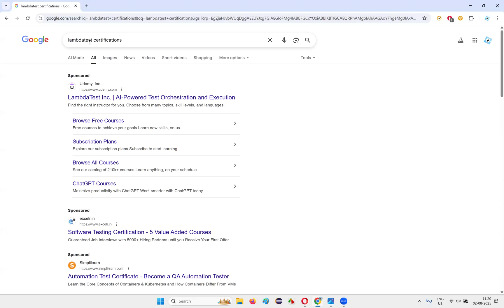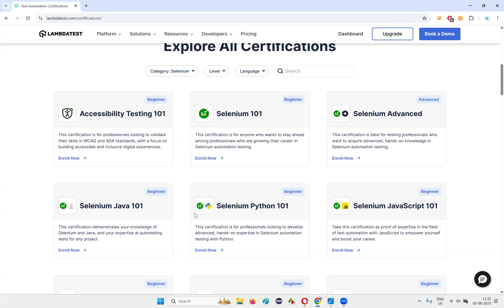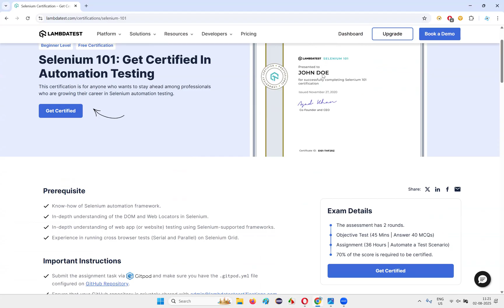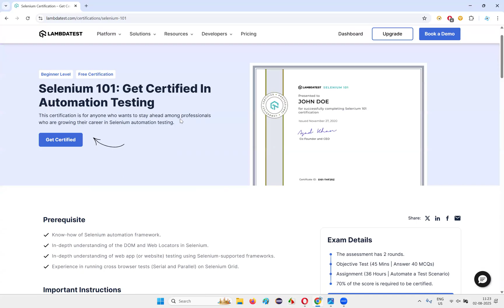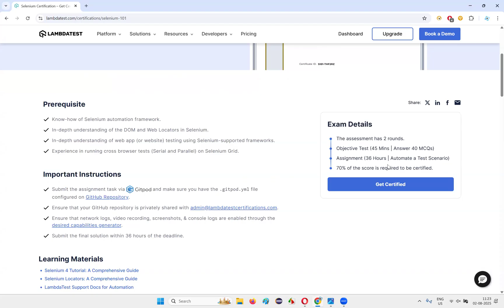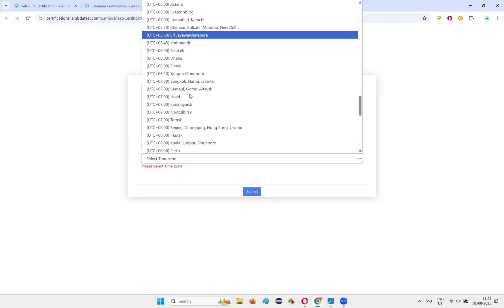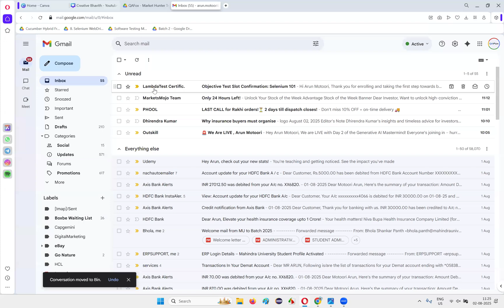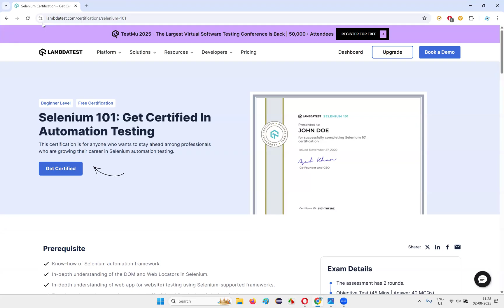Get Certified for free on Software Testing and Tools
Want to get certified in Software Testing and top QA tools without spending a dime? In this video, we show you how to access FREE certification programs that can strengthen your resume and open new career opportunities in software testing.

🎯 What you’ll discover:

Free certification programs on  testing

Platforms offering free courses with certificates

How to make the most of free learning resources

Tips to showcase these certifications to land QA jobs faster

Whether you're just starting out or looking to upgrade your skills, this video is packed with actionable tips and trusted sources to help you get certified without paying.